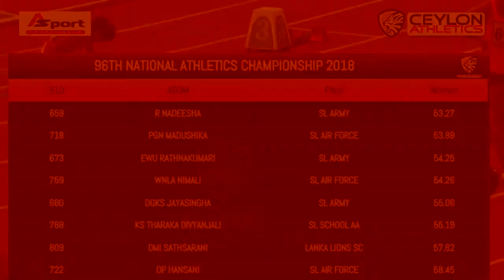Womens 400m Finals National Championship 2018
National Athletics Championship 2018
Nadeesha Ramanayaka
0:00 - Ceylon Intro
0:30 - Ceylon Extro